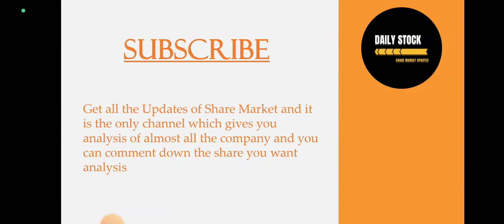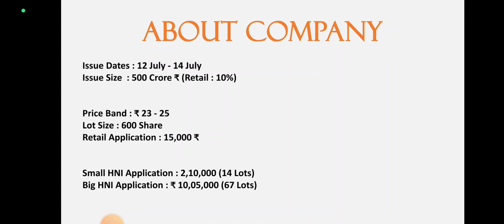Utkarsh Small Finance Bank IPO Analysis • Utkarsh Small Finance Bank Review • GMP • IPO • Dailystock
Source: Tickertape.com
Moneycontrol.com

Source: Tickertape.com
Moneycontrol.com